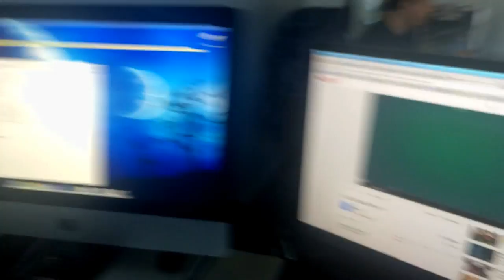The Fault In Our Stars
Let it be known that YouTube Capture crashed 4 times while editing this video.